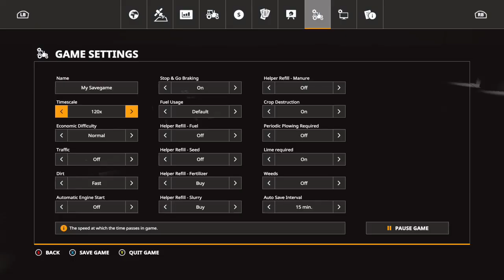Lone Oak Farm Episode 97